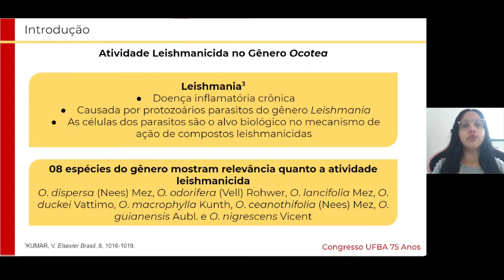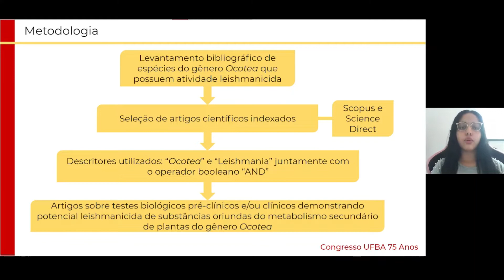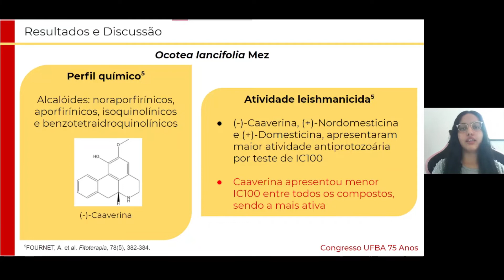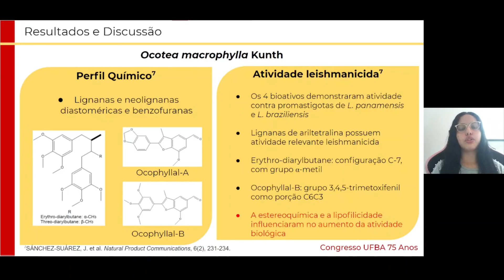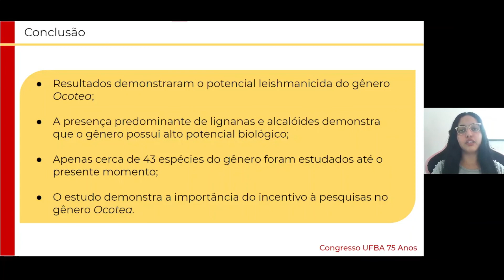Potencial Leishmanicida de Espécies do Gênero Ocotea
Autora: Victoria Gomes Martins
Orientadora: Profª Drª Floricéa Magalhães Araújo